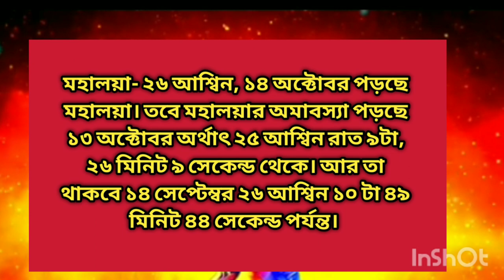2023 মহালয়ার অর্থ এবং অমাবস্যার পূর্ণাঙ্গ সময়সূচী। মহালয়ার ভোরে তর্পণের মাহাত্ম্য।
2023 মহালয়ার অর্থ এবং অমাবস্যার পূর্ণাঙ্গ সময়সূচী।  মহালয়ার ভোরে তর্পণের মাহাত্ম্য।